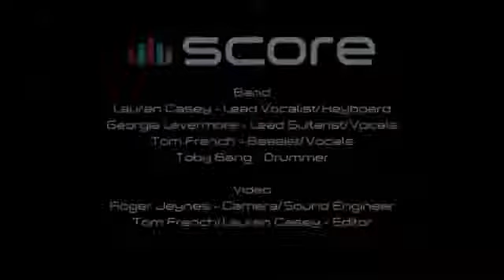THE SCORE _ DEMO 2 _2013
4 or 5pc Cover / Party Band